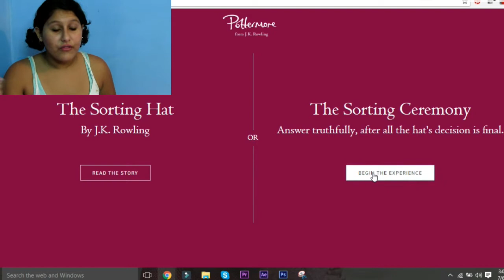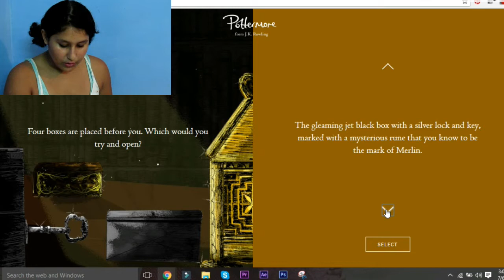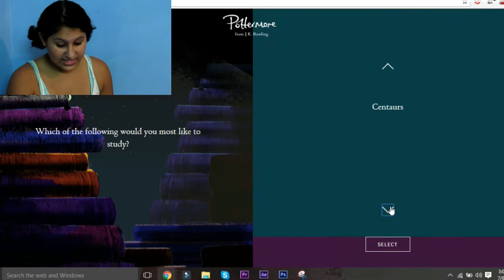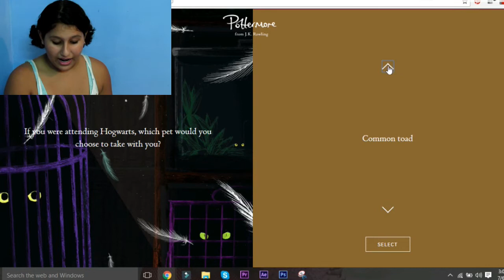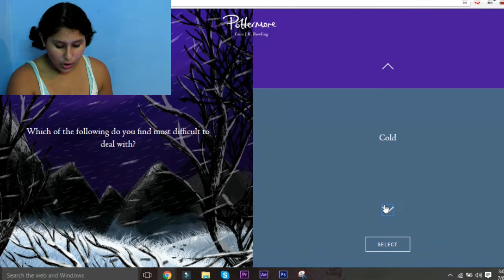WHAT HOGWARTS HOUSE AM I IN!? Pottermore Sorting l Heyitsduniya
Hey guys so today i'm going to find out what Hogwarts house i'm in.

Music.ly: @heyitsduniya